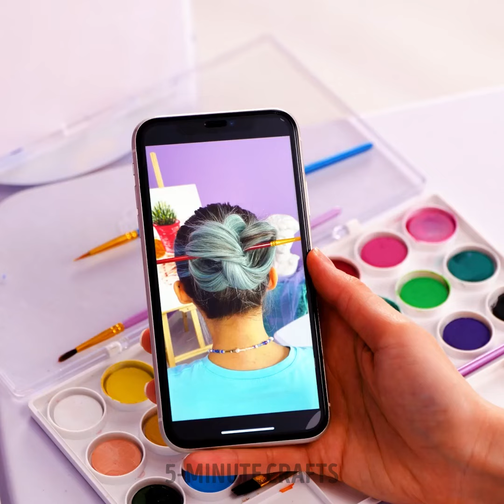Pretty Hairstyles And Hair Hacks You Need to See